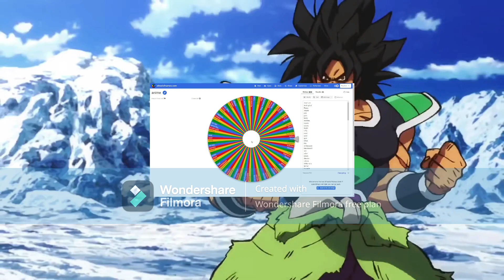Spinning until Broly loses